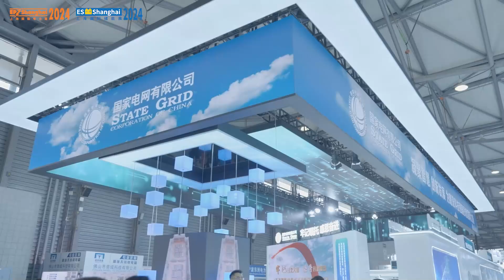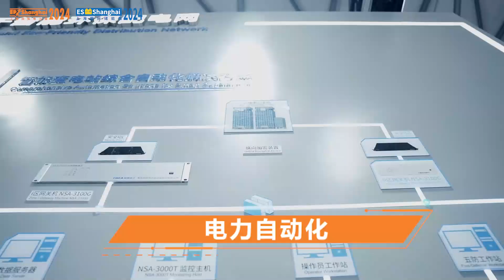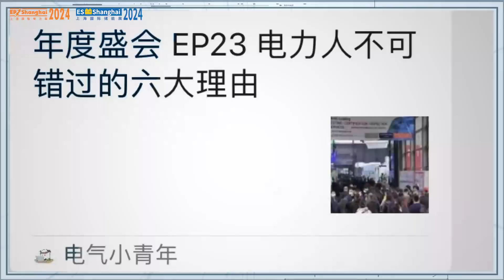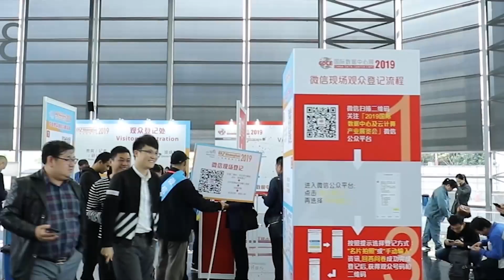EP Shanghai 2024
🚀 𝐉𝐨𝐢𝐧 𝐔𝐬 𝐚𝐭 𝐄𝐏 𝐒𝐡𝐚𝐧𝐠𝐡𝐚𝐢 𝟐𝟎𝟐𝟒! 🚀

🌟 𝐓𝐡𝐞 𝟑𝟏𝐬𝐭 𝐂𝐡𝐢𝐧𝐚 𝐈𝐧𝐭𝐞𝐫𝐧𝐚𝐭𝐢𝐨𝐧𝐚𝐥 𝐄𝐱𝐡𝐢𝐛𝐢𝐭𝐢𝐨𝐧 𝐨𝐧 𝐄𝐥𝐞𝐜𝐭𝐫𝐢𝐜 𝐏𝐨𝐰𝐞𝐫 𝐄𝐪𝐮𝐢𝐩𝐦𝐞𝐧𝐭 𝐚𝐧𝐝 𝐓𝐞𝐜𝐡𝐧𝐨𝐥𝐨𝐠𝐲 (𝐄𝐏 𝐒𝐡𝐚𝐧𝐠𝐡𝐚𝐢 𝟐𝟎𝟐𝟒) & 𝐒𝐡𝐚𝐧𝐠𝐡𝐚𝐢 𝐈𝐧𝐭𝐞𝐫𝐧𝐚𝐭𝐢𝐨𝐧𝐚𝐥 𝐄𝐧𝐞𝐫𝐠𝐲 𝐒𝐭𝐨𝐫𝐚𝐠𝐞 𝐓𝐞𝐜𝐡𝐧𝐨𝐥𝐨𝐠𝐲 𝐀𝐩𝐩𝐥𝐢𝐜𝐚𝐭𝐢𝐨𝐧 is taking place from December 5-7, 2024, at the Shanghai New International Expo Center, China. This prestigious event, established in 1986, has over 30 years of history as China's leading electric power & electrical exhibition. 𝐖𝐢𝐭𝐡 𝐚𝐧 𝐞𝐱𝐡𝐢𝐛𝐢𝐭𝐢𝐨𝐧 𝐚𝐫𝐞𝐚 𝐨𝐟 𝐨𝐯𝐞𝐫 𝟕𝟐,𝟎𝟎𝟎 𝐬𝐪𝐦 𝐚𝐧𝐝 𝐚𝐫𝐨𝐮𝐧𝐝 𝟏,𝟖𝟎𝟎 𝐞𝐱𝐡𝐢𝐛𝐢𝐭𝐨𝐫𝐬/𝐛𝐫𝐚𝐧𝐝𝐬 𝐚𝐫𝐨𝐮𝐧𝐝 𝐭𝐡𝐞 𝐠𝐥𝐨𝐛𝐞, this is your perfect opportunity to discover the most competitive suppliers and explore the latest industry innovations.

💡 𝟓 𝐒𝐩𝐞𝐜𝐢𝐚𝐥𝐢𝐳𝐞𝐝 𝐓𝐡𝐞𝐦𝐞 𝐙𝐨𝐧𝐞𝐬:
𝐏𝐨𝐰𝐞𝐫 𝐓𝐫𝐚𝐧𝐬𝐦𝐢𝐬𝐬𝐢𝐨𝐧 𝐚𝐧𝐝 𝐃𝐢𝐬𝐭𝐫𝐢𝐛𝐮𝐭𝐢𝐨𝐧
𝐄𝐥𝐞𝐜𝐭𝐫𝐢𝐜 𝐏𝐨𝐰𝐞𝐫 𝐀𝐮𝐭𝐨𝐦𝐚𝐭𝐢𝐨𝐧
𝐄𝐧𝐞𝐫𝐠𝐲 𝐃𝐢𝐠𝐢𝐭𝐚𝐥𝐢𝐳𝐚𝐭𝐢𝐨𝐧
𝐍𝐞𝐰 𝐄𝐧𝐞𝐫𝐠𝐲 & 𝐄𝐧𝐞𝐫𝐠𝐲 𝐒𝐭𝐨𝐫𝐚𝐠𝐞
𝐈𝐧𝐭𝐞𝐥𝐥𝐢𝐠𝐞𝐧𝐭 𝐌𝐚𝐧𝐮𝐟𝐚𝐜𝐭𝐮𝐫𝐢𝐧𝐠

𝐖𝐡𝐲 𝐀𝐭𝐭𝐞𝐧𝐝?
This event offers unparalleled access to cutting-edge technologies, including energy storage solutions, smart grid equipment, electric vehicle charging systems, and more. It’s the ideal platform for Thai companies to network with global industry leaders and find solutions tailored to their needs.

🎁 𝐄𝐱𝐜𝐥𝐮𝐬𝐢𝐯𝐞 𝐁𝐞𝐧𝐞𝐟𝐢𝐭𝐬 𝐟𝐨𝐫 𝐓𝐡𝐚𝐢 𝐂𝐨𝐦𝐩𝐚𝐧𝐢𝐞𝐬:
𝐂𝐨𝐦𝐩𝐥𝐢𝐦𝐞𝐧𝐭𝐚𝐫𝐲 𝐡𝐨𝐭𝐞𝐥 𝐬𝐭𝐚𝐲 𝐟𝐨𝐫 𝟐 𝐧𝐢𝐠𝐡𝐭𝐬
𝐒𝐡𝐮𝐭𝐭𝐥𝐞 𝐛𝐮𝐬 𝐬𝐞𝐫𝐯𝐢𝐜𝐞 (𝐑𝐨𝐮𝐧𝐝 𝐭𝐫𝐢𝐩)
𝐁𝐮𝐬𝐢𝐧𝐞𝐬𝐬 𝐦𝐚𝐭𝐜𝐡𝐢𝐧𝐠 𝐰𝐢𝐭𝐡 𝐂𝐡𝐢𝐧𝐚 𝐬𝐮𝐩𝐩𝐥𝐢𝐞𝐫𝐬
𝐅𝐫𝐞𝐞 𝐕𝐈𝐏 𝐛𝐚𝐝𝐠𝐞 𝐚𝐧𝐝 𝐚𝐜𝐜𝐞𝐬𝐬 𝐭𝐨 𝐭𝐡𝐞 𝐕𝐈𝐏 𝐥𝐨𝐮𝐧𝐠𝐞

📝 𝐇𝐨𝐰 𝐭𝐨 𝐑𝐞𝐠𝐢𝐬𝐭𝐞𝐫:
Space is limited, so apply now! Each application is subject to approval by the organizers, and it's 𝐟𝐢𝐫𝐬𝐭 𝐜𝐨𝐦𝐞, 𝐟𝐢𝐫𝐬𝐭 𝐬𝐞𝐫𝐯𝐞𝐝. Please note that each participant must complete a separate form.

👉 𝐃𝐨𝐧’𝐭 𝐌𝐢𝐬𝐬 𝐎𝐮𝐭 𝐨𝐧 𝐓𝐡𝐢𝐬 𝐎𝐩𝐩𝐨𝐫𝐭𝐮𝐧𝐢𝐭𝐲! Secure your spot to meet 𝐭𝐡𝐞 𝐛𝐞𝐬𝐭 𝐬𝐮𝐩𝐩𝐥𝐢𝐞𝐫𝐬 𝐚𝐧𝐝 𝐞𝐱𝐩𝐞𝐫𝐢𝐞𝐧𝐜𝐞 𝐭𝐡𝐞 𝐥𝐞𝐚𝐝𝐢𝐧𝐠 𝐞𝐥𝐞𝐜𝐭𝐫𝐢𝐜 𝐩𝐨𝐰𝐞𝐫 𝐞𝐱𝐡𝐢𝐛𝐢𝐭𝐢𝐨𝐧 𝐢𝐧 𝐂𝐡𝐢𝐧𝐚!